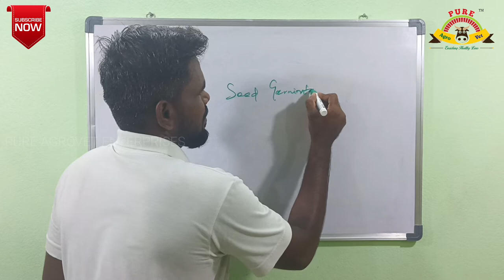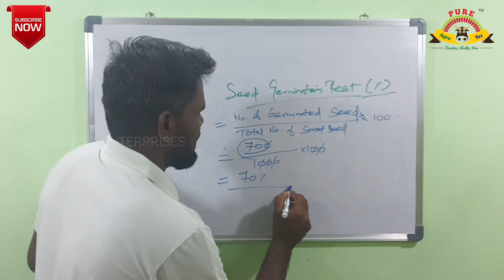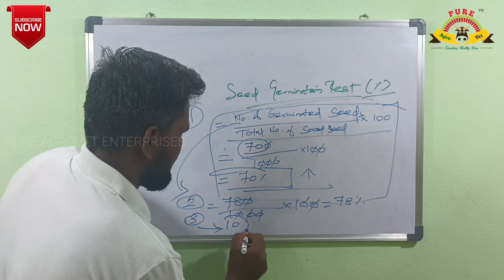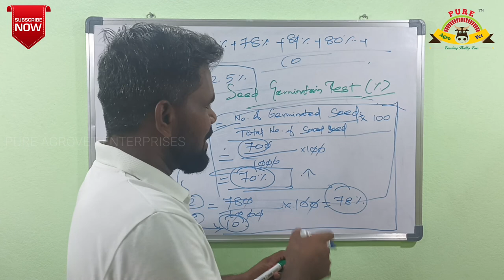Seed Germination Percent (%) || Calculation Method by using Formula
Here available all type of Animal Fodder Seeds. An easy way get this to all the farmers anywhere.

Animal fodder seeds through